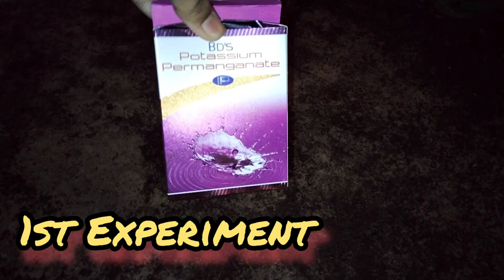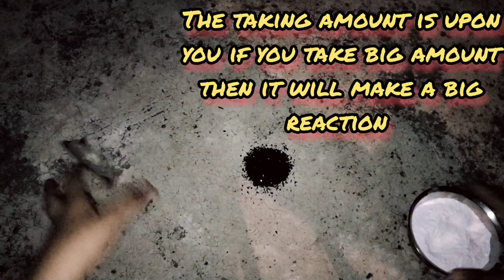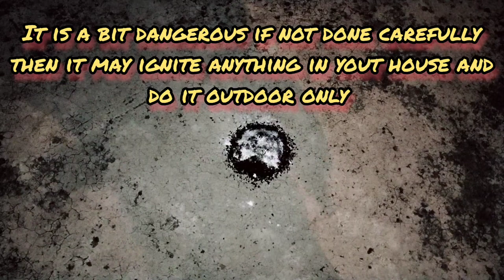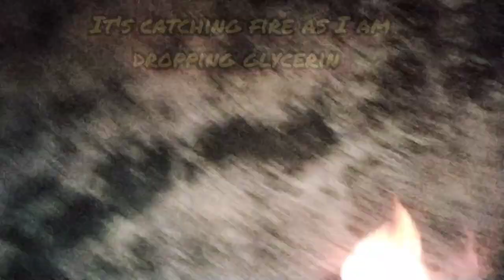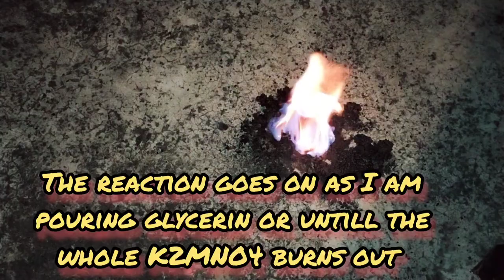3 AMAZING EXPERIMENTS WITH POTASSIUM PERMANGANATE (KMNO4)|DIWALI SPECIAL SAFE EXPERIMENTS VIDEO 🧨🪔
OK SO FIRST OF ALL HAPPY DIWALI TO ALL MY SUBSCRIBERS AND THEIR FAMILY HELLO ENJOY YOUR DAY BUT DON'T BURST CRACKERS THAT POLLUTE THE ENVIRONMENT SO I AM VERY SORRY FOR THE DELAY IN UPLOADING VIDEOS BECAUSE I WAS BUSY WITH MY STUDIES AND DIDN'T GET ANY TIME TO MAKE THE VIDEO AND EXAMS WERE GOING ON SO I DIDN'T GET ANY TIME TO MAKE IT BUT I THOUGHT OF MAKING DIWALI SPECIAL VIDEO WITH SOME CRACKERS  DO EXPERIMENTS WITH EXPLOSION 💥 BUT SUDDENLY I THOUGHT THAT TO MAKE AN EXPLOSION OR MAKE GREAT VIDEO WE DO NOT NEED TO MAKE THE ENVIRONMENT UNCLEAN RATHER WE COULD MAKE THE DIWALI CHEMICALLY WE ARE SCIENCE PEOPLE SO LETS ENJOY THE DIWALI IN SAFE WAY AND CHEMICALLY THESE EXPERIMENTS ARE EXPLOSIVE BUT SAFE

SO IN THE FIRST EXPERIMENT 🧪 HERE I HAVE TAKEN POTASSIUM PERMANGANATE AND ALSO TOOK POWDERED SUGAR AND THEN I POURED (50-50 RATIO) SOME KMNO4 AND THEN I TOOK THE POWDERED SUGAR YOU CAN TAKE BIG CRYSTALS ALSO FOR THIS EXPERIMENTS BUT I WOULD RECOMMEND YOU TO GRIND THE SUGAR IN A GRINDER SO THAT MORE OXYGEN ENTERS INTO THE SUGAR AND THE REACTION WORKS PROPERLY AND SO THEN MIX THEM AND PUT IN A HEAP THEN YOU HAVE TO TAKE ANY HARD OBJECT LIKE HAMMER 🔨 OR STICK THEN YOU HAVE TO RUB AND HIT THE MIXTURE PROPERLY WITH FIRST MIXING THEM PROPERLY AND THEN RUB IT AGAINST THE FLOOR AND ALSO DO THIS EXPERIMENT OUTDOOR ONLY AS I IS VERY HAZARDOUS AND IT MAY DAMAGE THE FLOOR OT MAKE IT DIRTY AND IT IS MUCH MESSY THAN BURSTING FIRE CRACKERS YOU CAN USE GLOVES 🧤 I DIDN'T USE SINCE I AM EXPERT IN IT OR YOU SHOULD NOT TRY IT,  THEN YOU NEED TO MAKE FRICTION WITH YOUR HARD THING  YOU HAVE TO WAIT AND KEEP ON TRYING THE SAME THING FOR 15 MINUTES THEN SUDDENLY A SMALL SPARK CAME THEN BANG!!! THE THING GOT FIRE AND IT WAS BURNING WILDLY AFTER IT BURNED IT LEFT BEHIND SOME CARBON RESIDUE AND Potassium Chromate BE AT A SAFE DISTANCE IT IS AN EXOTHERMIC REACTION ALSO AS IT RELEASES HEAT

IN MY SECOND EXPERIMENT THERE I TOOK FIRST SOME POTASSIUM PERMANGANATE THEN I POURED IT THEN I TOOK GLYCERIN YOU CAN GET IT IN ANY MEDICAL STORE THEN MAKE A HEAP OF POTASSIUM PERMANGANATE AND FINALLY POUR THE GLYCERIN INTO THE K2MNO4 AND YOU CAN SEE THE GLYCERIN FOR SOME HOW WAS EATING SLOWLY THEN IT WAS MAKING FUMES AND IT GOT FIRE IT WAS SURPRISING AS I DIDN'T INVOLVE ANY FIRE FROM THE OUT SOURCE AND IT IGNITED FIRE WITH PURPLE FIRE 🔥 EVOLVING AND IT WAS BURNING VIOLENTLY AND I WOULD ALSO TELL YOU TO DO THIS EXPERIMENT CAREFULLY IT IS ALSO AN EXOTHERMIC REACTION IT EVOLVES HEAT HERE I THINK THE GLYCERIN FUSED AND MELTED A LAYER OF KMNO4  THEN IT IGNITES FIRE AND LEAVING BEHIND A MASS OF CARBON AND THAT SAME GREEN POTASSIUM CHROMATE YOU CAN TRY IT AND IT IS MUCH SAFER HERE NO AIR POLLUTION IS DONE IT ALSO REACTS AS I POUR MORE GLYCERIN AND THE AREA WHICH REACTED WITH GLYCERIN

IN THE LAST EXPERIMENT OF THE DIWALI SPECIAL VIDEO HERE I HAVE TAKEN A CONICAL FLASK WITH SOME MILK YOU CAN TAKE ANY KIND OF MILK THE PURE MILK REACTS MORE IN THIS EXPERIMENT IT WILL NOT INVOLVE FIRE BUT IT'S AN HIGHLY EXOTHERMIC REACTION IT'S NEUTRALIZATION REACTION I WOULD ALSO RECOMMEND YOU TO PLACE A THROUGH OR PLATE UNDER THE FLASK AS IT MAY BE MESSY ONE SO NOW AGAIN I TOOK POTASSIUM PERMANGANATE AND THEN POUR IT INTO THE MILK AND WAIT FOR SOME TIME AND SEE SOME BLACK BUBBLES ARE EVOLVING,YOU CAN SEE AFTER SOME TIME THE WHOLE MILK TURNS BLACK AND THE POTASSIUM PERMANGANATE REACTS FULLY I AM 😲 TO SEE THIS BUT THEN I POURED THE MIXTURE ONTO THE PLATE AND SAW THAT THE MILK IS VANISHED AS IT BURNED ITS OWN WITHOUT EVOLVING FIRE OR IGNITING AND SO THERE WE CAN SEE TH MILK 🥛 HAS TURNED INTO LUMPS AND ALSO NO TRACE OF MILK COULD BE SEEN THE POTASSIUM REACTED WITH THE LACTIC ACID  IN MILK AND ALSO RELEASED WATER AND MANGANATE AND SOME AMOUNT OF CARBON
6:12 FIRST EXPERIMENT
9:12 SECOND EXPERIMENT
15:23 THIRD EXPERIMENT

ALSO JOIN OUR TELEGRAM CHANNEL FOR MORE QUIZZES SCIENCE NEWS UPDATES SCIENCE MEMES AND GENERAL KNOWLEDGE WITH THIS
SO THIS WAS THIS WEEKS EXPERIMENTS VIDEO I HOPE YOU HAVE ENJOYED IT THEN ALSO DON'T FORGET HIT THE LIKE BUTTON (YOUR LIKE GIVES US MOTIVATION TO MAKE MORE VIDEOS FOR YOU) AND MAKE IT BLUE AND ALSO PLEASE DON'T FORGET TO SUBSCRIBE MY CHANNEL AND CLICK ON ALL TO BE NOTIFIED ALL TIME WHEN NEW VIDEO COMES IN MY CHANNEL I WILL MEET YOU IN ANOTHER VIDEO WITH ANOTHER TOPIC TILL THEN TAKE CARE BYE
VIDEO GURU YOU CAN ALSO USE IT VERY COOL APP IF YOU USE IT SMART WAY.